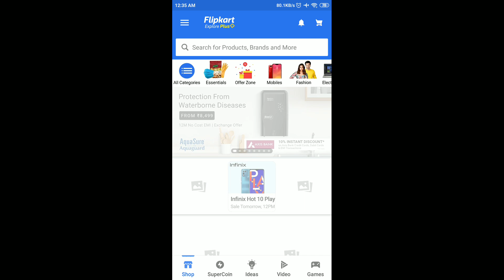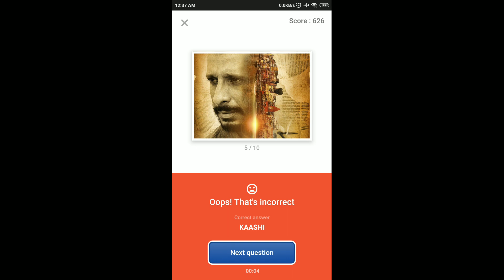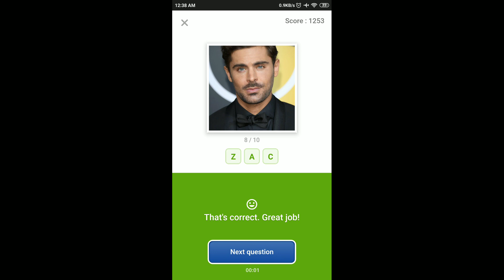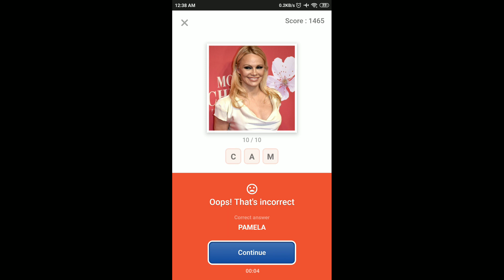Flipkart Guess What Quiz Answers Today | 25 April 2021 | Flipkart Game Zone | Part 1